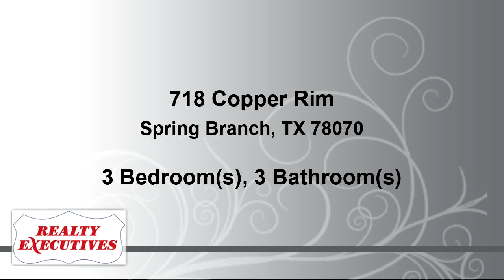Residential for sale - 718 Copper Rim, Spring Branch, TX 78070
Stunning 1 Story home nestled on over 1 acre lot covered in mature trees. Upon entering you will feel the comfort & class the home offers and through elegant windows you can gaze onto the parklike backyard. This beautiful home displays amazing attention to detail; magnificent hand scrapped wood floors, high ceilings, plantation shutters, alder wood kitchen cabinets, SS appliances, gas cooking, separate walk-in closets in the oversized master suite , tons of storage and Much More ! Relaxing Covered backpatio

Bedrooms: 3
Bathrooms: 2 full and 1 half
Square Feet: 2644
Price: $435,500

01/27/2019 04:18:01 am

Last modified: